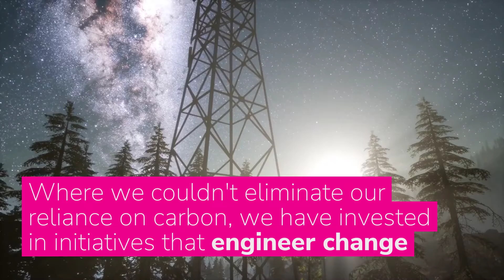The NRL Group is now carbon neutral